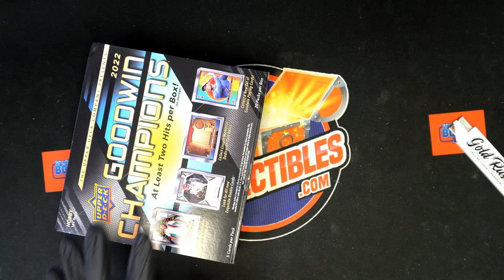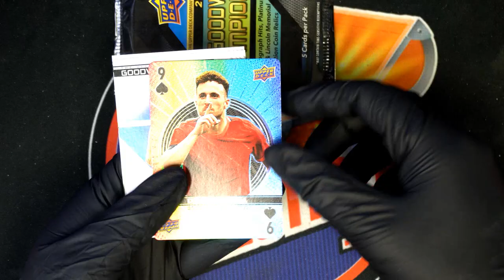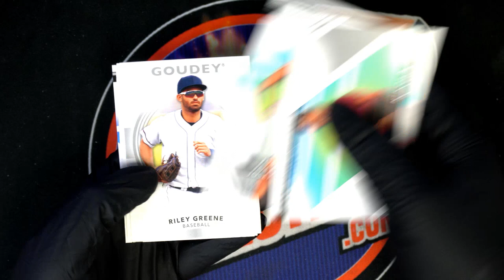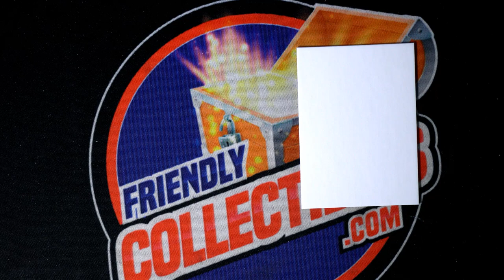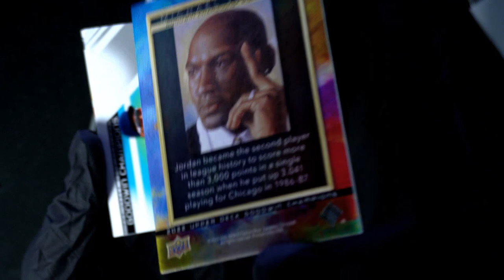PACKS OF 2022 UPPER DECK GOODWIN CHAMPIONS